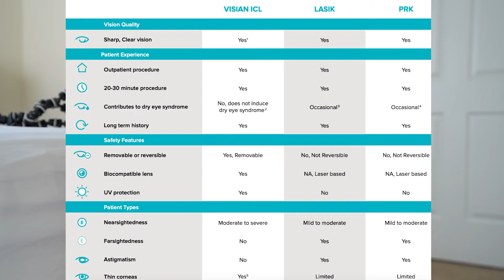Vision correction surgery! | Visian ICL | implantable collamer lens | ICL vs. LASIK | Boston Vision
Im getting vision correction surgery!!

Growing up I struggled with my vision. I couldn't see chalkboard, the faces of my friends in the hallway, or the phone right in front of my face. I was embarrassed to wear my big old glasses that I let myself suffer. I missed out on important details and wish I could go back and tell my younger self to wear the dang glasses! When I got contacts in high school, I realized I had been missing out on a lot.

Ive been dependent on contacts and glasses from the second I wake up to the second I go to bed. Otherwise I can't see anything and do a lot of feeling around. Ive wanted to get corrective eye surgery since I was a little girl but had to wait until my vision was stable. I'm finally at a point in my life where my vision is stable and can explore my options!

What is Visian ICL?
ICL stands for 'Implantable Collamer Lens 'and is a form of refractive eye surgery to help you see without your glasses or contacts. They place a lens behind the iris of your eye. Although permanent, it can be removed surgically if for some reason needed. The Collamer lens works in harmony with your eye allowing the surgery to be considered 'additive'.

ICL is a great alternative to LASIK & PRK. I personally was not a candidate for LASIK. At first I was heart broken. Ive wanted to get LASIK since I was a little girl. Luckily, there are other options out there to correct your vision. ICL can be great for anyone with extreme nearsightedness, astigmatism, dry eyes, thin corneas and those who are not suitable candidates for LASIK or PRK.

Why I'm not a candidate for LASIK?
I have severe myopia (severe nearsightedness) and my doctor (Dr. Melki) did not recommend LASIK or PRK for me. They would have to reshape so much of my eye that it would not be the most ideal option. He said Visian ICL would give me a great result. My prescription is -7.75 for reference. I also have astigmatism.

Difference between LASIK & Visian ICL
LASIK is eye surgery that permanently changes the shape of the cornea to allow you to see better without contacts or glasses. ICL does not change the shape of your eye and is considered more of an 'additive'. During ICL surgery, a collamer lens is placed behind the iris of your eye. Its kind of like a permanent contact lens that can only be removed surgically. The lens is not visible to the naked eye. ICL is also great for people with dry eyes because the surgery does not increase dryness which is possible with LASIK & PRK. ICL treats patients between the age of 20-40 who have moderate to high myopia.

Where am I getting surgery?
I did extensive research and I kept coming back to Dr. Melki at Boston Vision. He is owner & current surgeon. He's a master in his field and felt very comfortable going to him for this surgery. He specializes in all corrective eye surgery like ICL, LASIK, PRK & cataract surgery. Boston Vision is in Brookline, MA but have additional locations in Medford, Milton, Wellesley & Lawrence.

What is the process like?
First you'll book a free consult. Once you find out which option your a candidate for, you'll book a follow up appointment get you ready for the surgery.

Since I was a candidate for ICL, I had to book an iridotomy appointment. Prior to the iridotomy appointment, you can't wear your glasses for an entire week!! During the iridotomy appointment, they doctor makes tiny holes on the iris of your eye with a laser. This allows fluids to move freely in the eye when the collamer lens are inserted. (every location is different)

At the moment, Boston Vision performs surgery on one eye at a time. I had to go in for my left eye first. Once completed, you go the very next day to a follow up appointment. They check your eyes oxygen levels. Then you book your next eye and repeat. After both eyes are completed, you go in for another follow up appointment to check both eyes at the same time.

Follow along for my journey! Ill be sharing a vlog style video of my entire experience along with a post surgery update.

For health, wellness & fitness content follow my